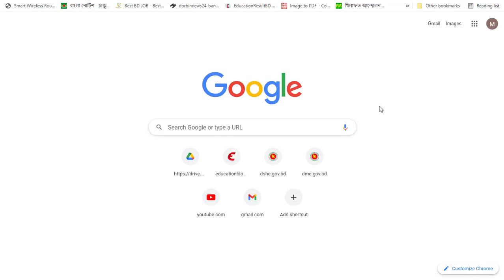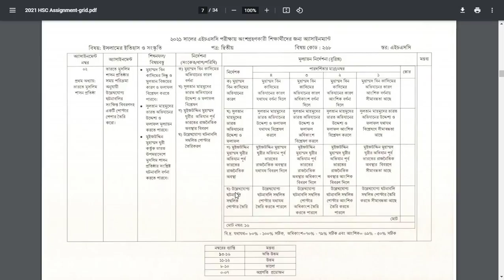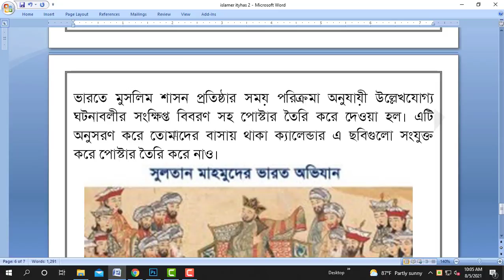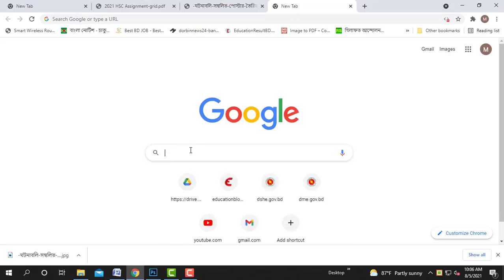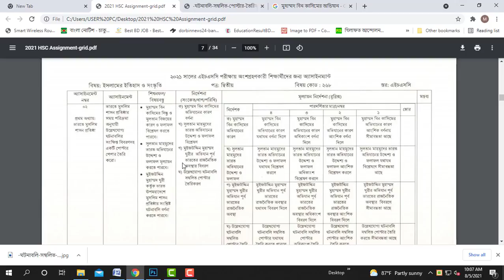HSC Assignment 2021 | Islamer Itihash 2nd week Answer | HSC 2021 Assignment Islamic History 2 Answer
hsc 2021 2nd week assignment
hsc 2021 2nd week assignment answer
hsc 2021 assignment 2nd week answer
hsc assignment 2021 2nd week solution
hsc 2021 2nd week assignment solution
hsc 2021 assignment 2nd week solution

HSC Islamic History Assignment Answer 2nd HSc 2021 assignment Islamic History 2nd week এইচএসসি ২০২১ এসাইনমেন্ট ইসলামের ইতিহাস ২য় পত্র । Hsc exam 2021 islamic history assignment solutionএইচএসসি ২০২১ ২য় সপ্তাহের ইসলাম এসাইনমেন্ট। HSC 2021 Assignment Humanity Group এইচএসসি ২০২১ মানবিক বিভাগের এসাইনমেন্টের উত্তর।
HSC 2021 assignment 2nd week answer. HSC assignment 2021 History 2nd weekHsc 2021 assignment answer 2nd week History 2nd paperএইচএসসি ২০২১ এর ইতিহাস এসাইনমেন্টHSC 2021 Assignment History Answer HSC Assignment History. HSC 2021 History 2nd paper assignment answer 2nd weekhsc 2021 History assignment answerhsc assignment 2021 history solution